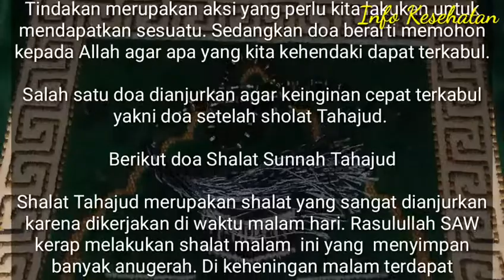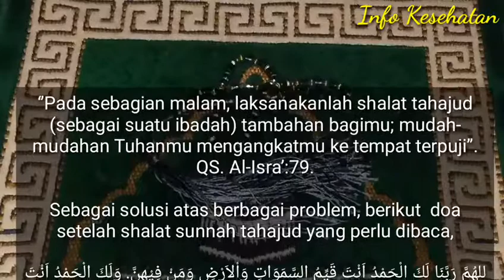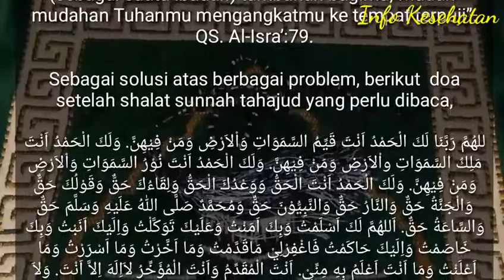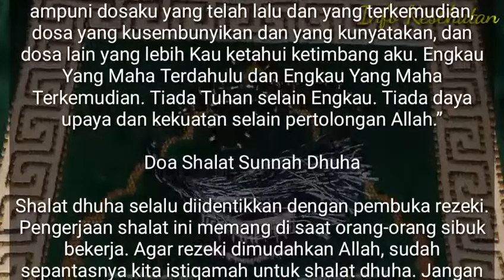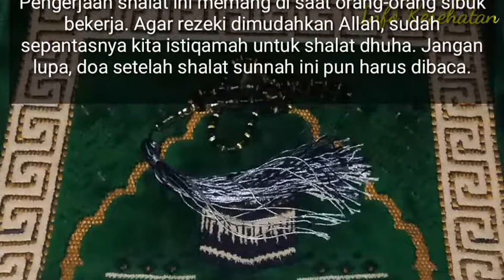Mau Pintu Rezeki Terbuka, Baca Doa Ini Setelah Shalat Tahajud dan Dhuha 960x540 2,14Mbps 2020 05 30